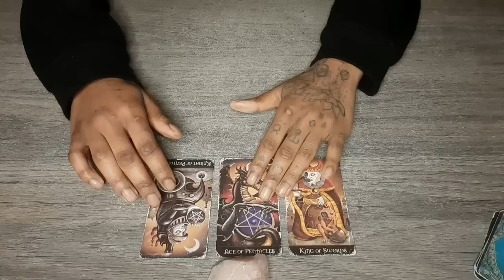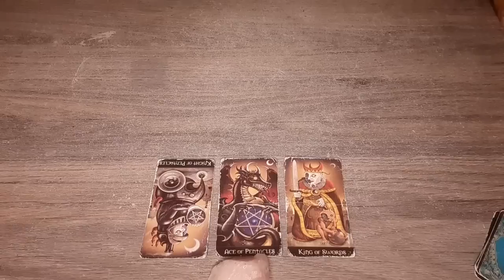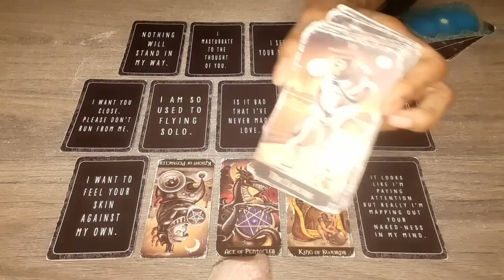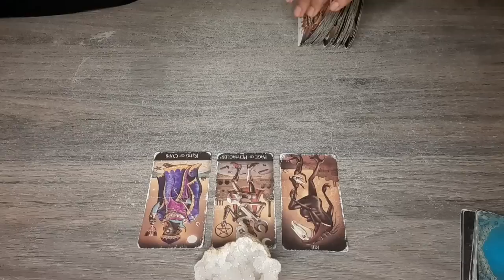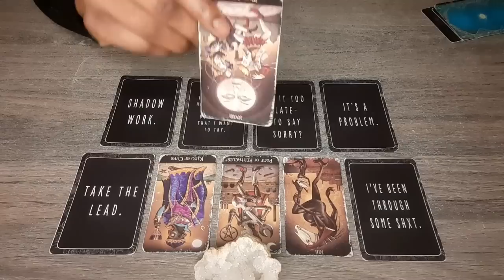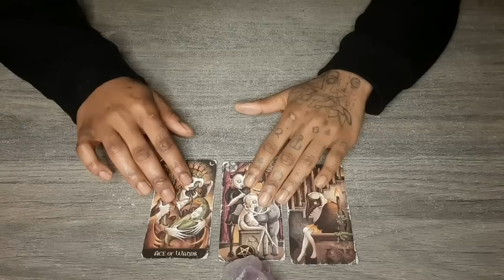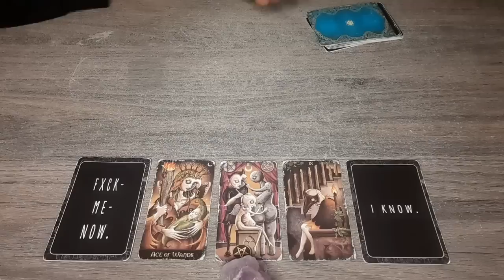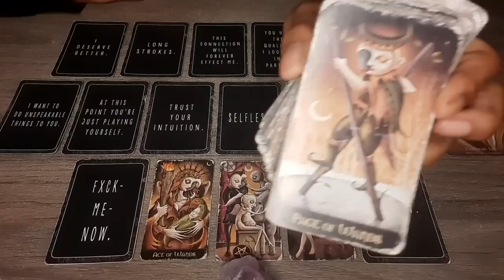How do they feel about you? - Pick a group reading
TIMESTAMPS 🕙

PILE 1 - 00:50
PILE 2 - 20:16
PILE 3 - 38:53